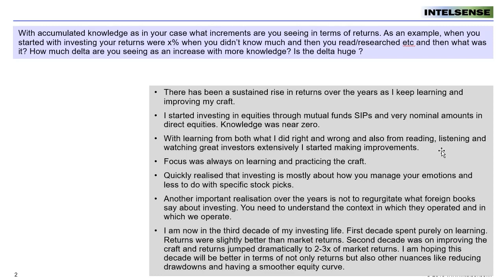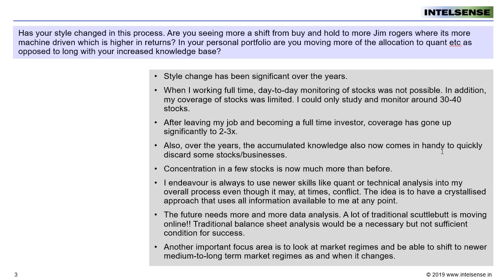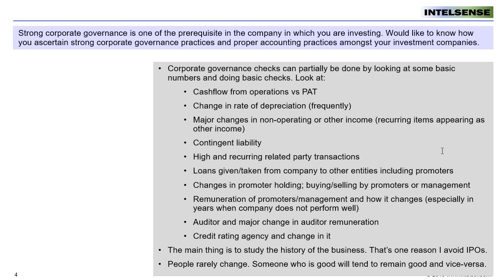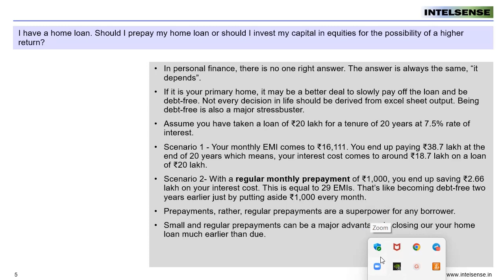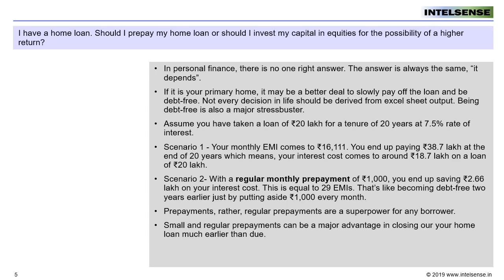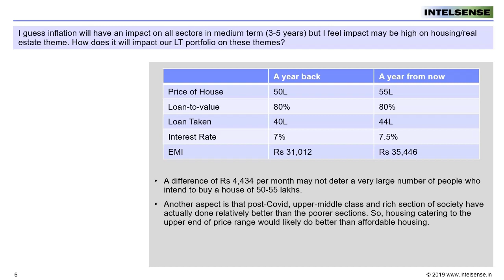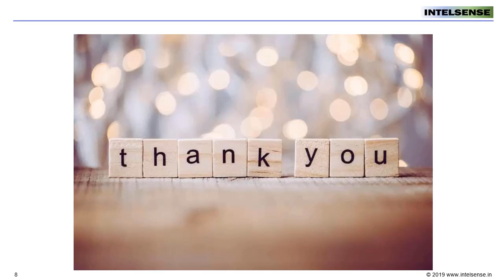Monthly Q&A - April 2022